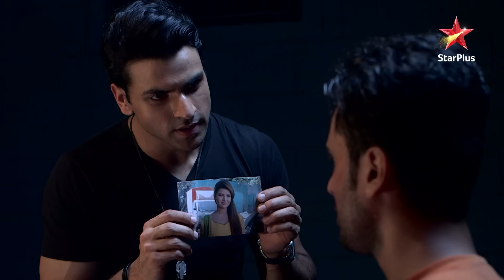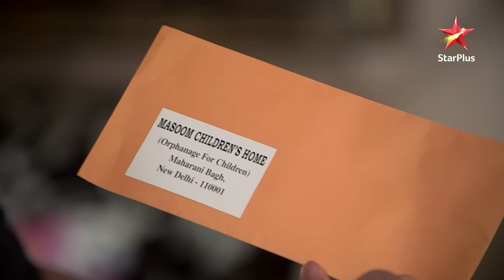Romi ke liye aaya shaadi ka rishta! | S1 | Ep.482 | Yeh Hai Mohabbatein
Episode 482